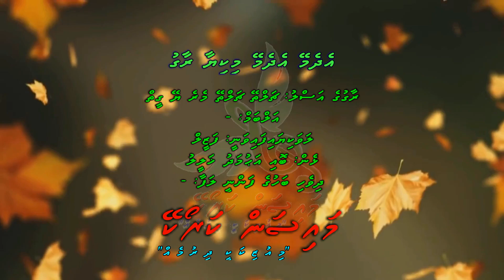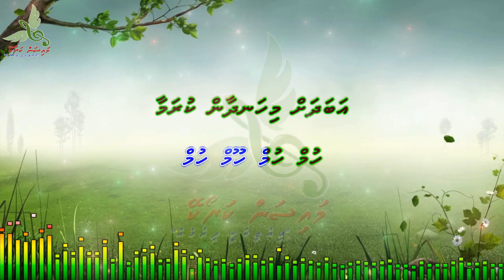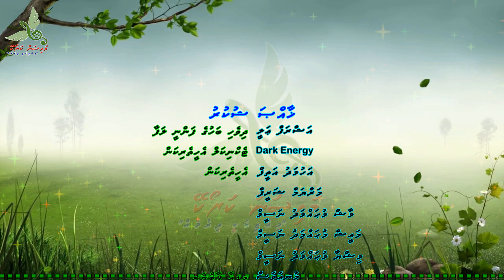Edhemey Edhemey Mikyaa (Chalte Chalte) M Solo by Dhivehi Karaoke Mysan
Song: Edhemey Edhemey Mikiyaa Raagu
Artist: Fazeel
Album: -
Lyrics: Boi Ahmed Khaleel